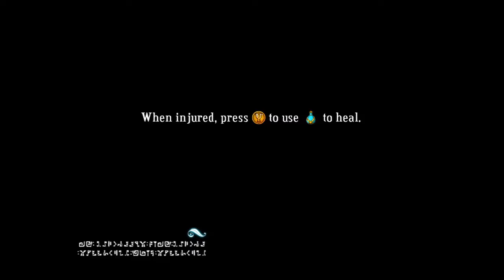Bastion Gameplay. First 15 minutes.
My first experience with "Bastion". An XBLA game avalible now for 1200 Microsoft points. It's a beautiful action RPG. I've not had too much time with it yet but the time I have spent with it has been awesome. Highly recommended. If y'all have any questions shoot them on over and I'll try to answer back as soon as I can. Sorry for the abrupt ending to the video as I'm limited on how long my uploads are and well. I pretty much screwed up the timing. It happens. Don't hate. I'm still kinda new to this. Cheers.